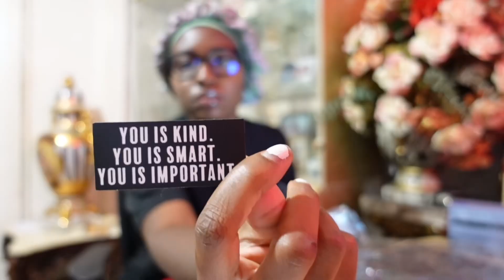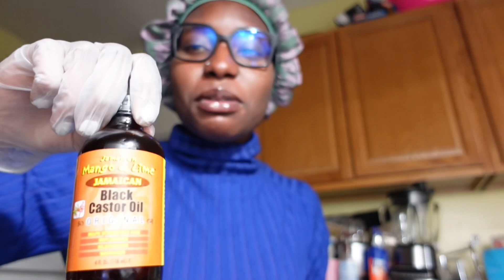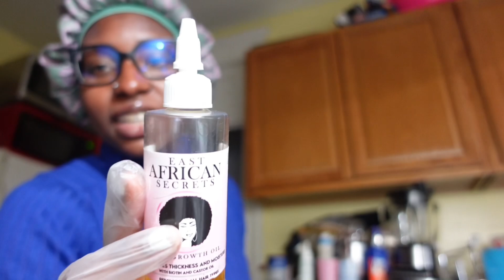VLOG: PACKAGING ORDERS FOR MY CLOTHING BRANDS, MAKING HAIR GROWTH OIL, COOKING VIRAL TIKTOK BURGER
I N S T A G R A M - @BBDTN
T I K T O K - @BBDTN
T W I T T E R - @BBDTN

S H O P   W I T H    ME 🔥